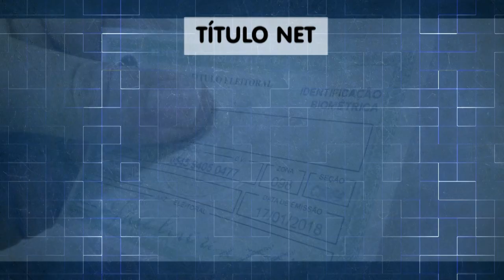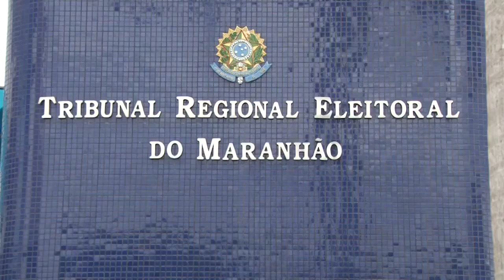FIM PRAZO TÍTULO ELEITOR